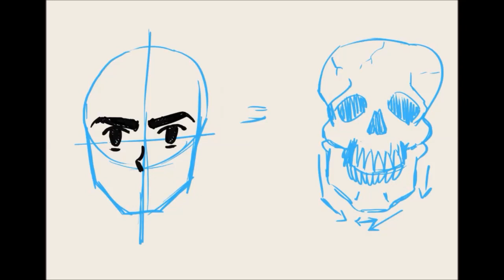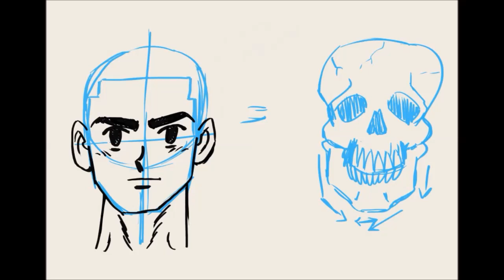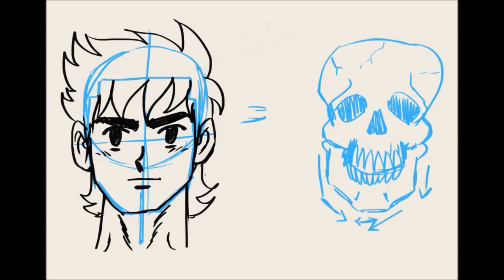DIBUJO MANGA 01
Bienvenidas y Bienvenidos a este nuevo y sencillo curso de Dibujo al estilo Manga en el que les mostraré mis conocimientos a lo largo de 16 años de enseñanza en el tema.

No duden en hacer sus comentarios y si les gusta darle Like.

Abrazos.